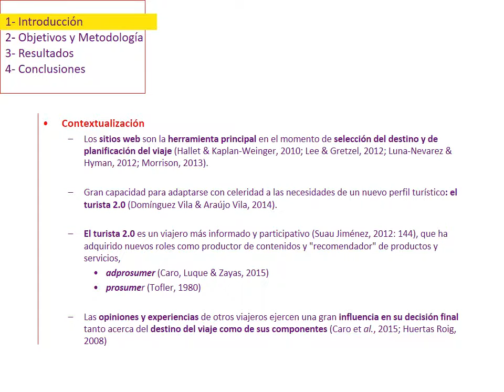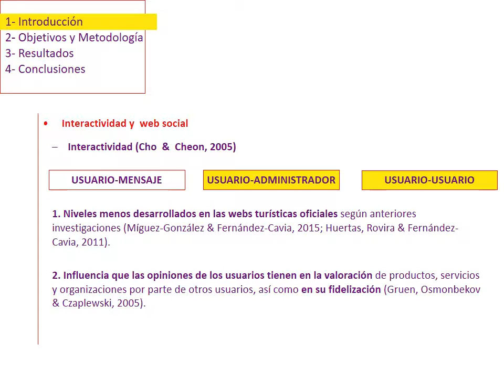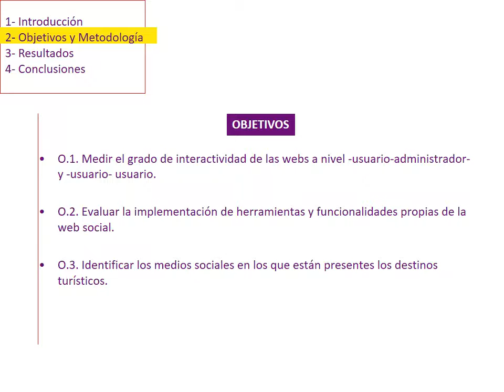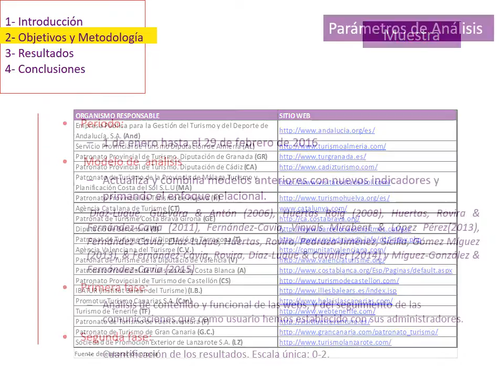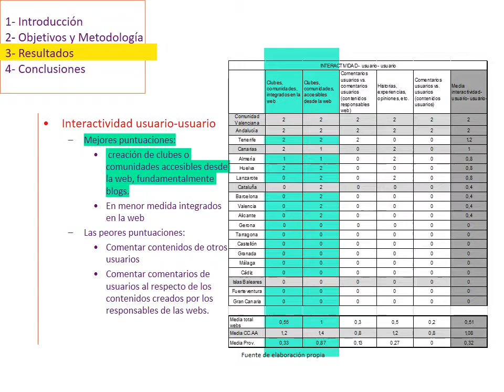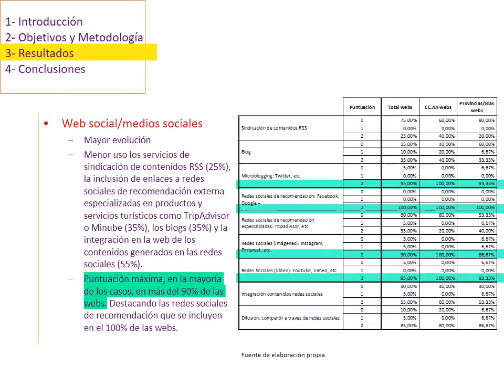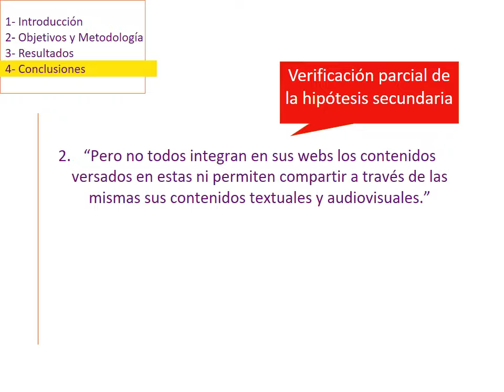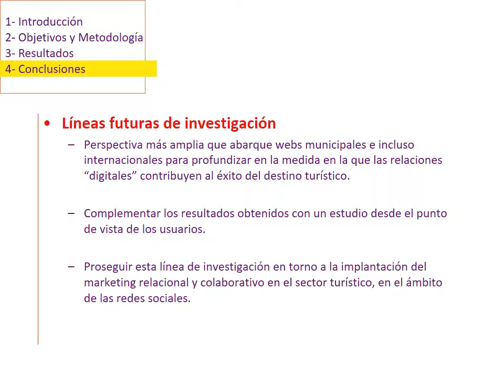Martinez-Sala, A., Monserrat-Gauchi, J., y Campillo Alhama, C. Mesa 836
Mesa de debate número 836: Comunicaciones libres. Viernes, 9 de diciembre de 2016, de 09.00 a 12.00, en el aula 9